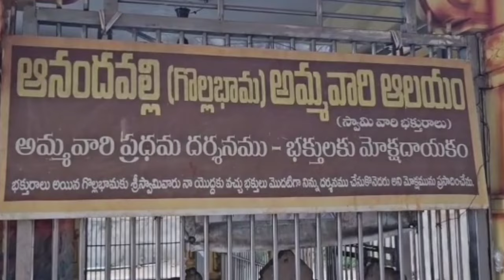శ్రీ త్రికోటేశ్వర స్వామి దేవస్థానము చూద్దాం రండి 2024